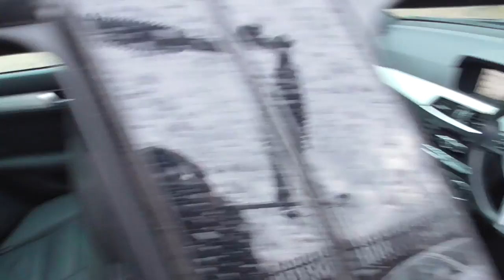Mercedes-Benz C CLASS C250 CDI BlueEFFICIENCY Sport 5dr [Map Pilot] U23325